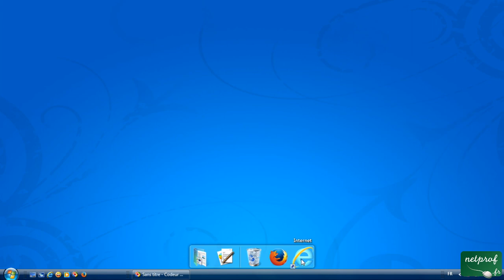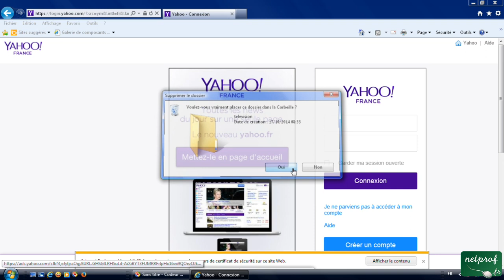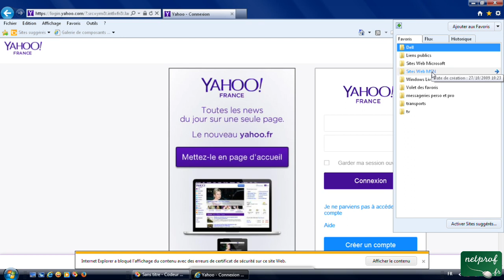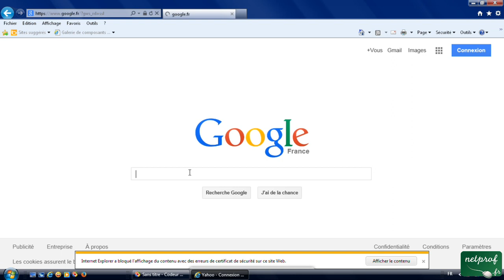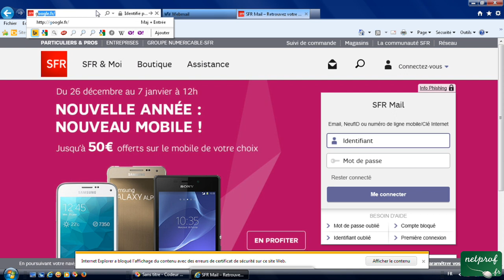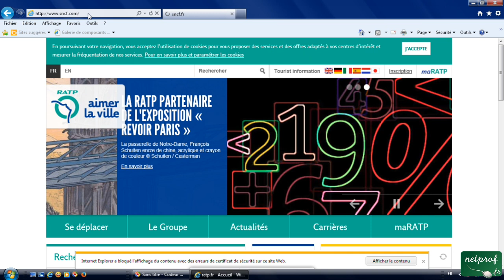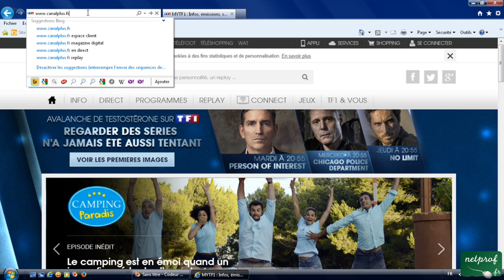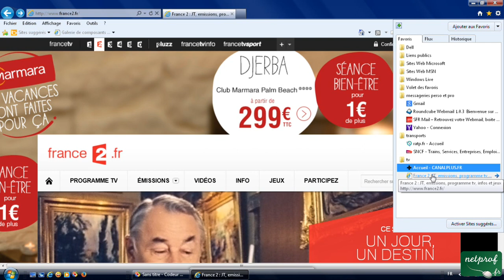14 - Memoriser vos sites favoris sur Internet Explorer